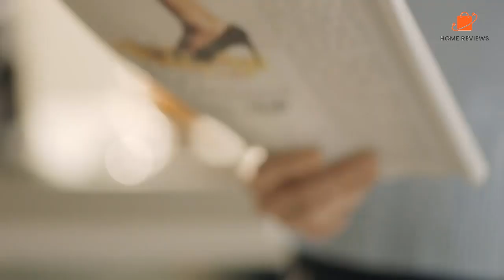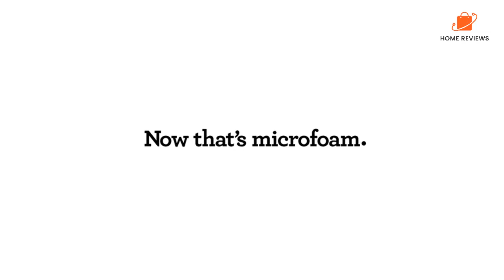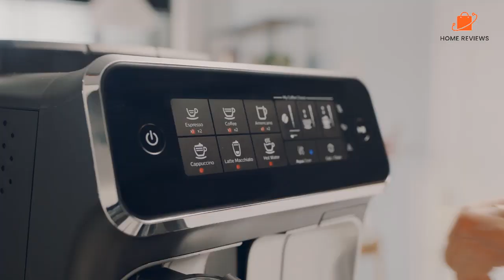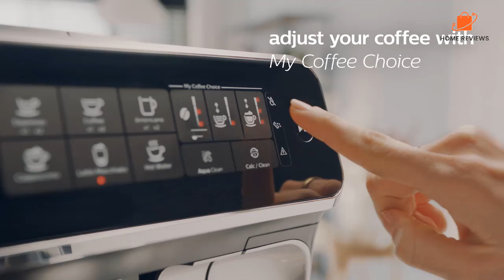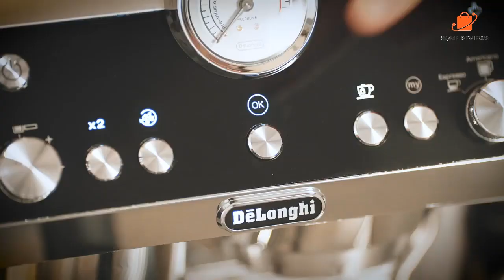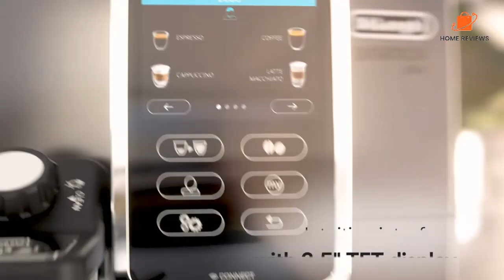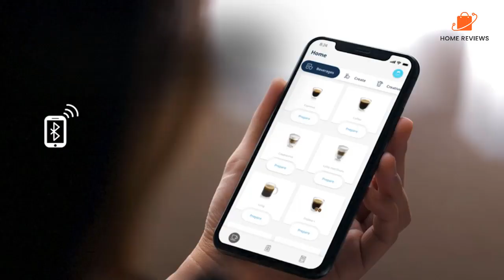Best Latte Machines 2024: Top-Tested Latte Makers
Links to the Best Latte Machines 2024 are listed below. At Home Reviews, we've researched the Best Latte Machines options on the market. saving you time and money.

1. Breville Bambino Plus Espresso Machine,64 Fluid Ounces, Brushed Stainless Steel, BES500BSS

2. Hamilton Beach 15 Bar Espresso Machine, Cappuccino, Mocha, & Latte Maker, with Milk Frother, Make 2 Cups Simultaneously, Works with Pods or Ground Coffee, 50 oz. Water Reservoir, Black

3. Keurig K-Cafe Single-Serve K-Cup Coffee Maker, Latte Maker and Cappuccino Maker, Comes with Dishwasher Safe Milk Frother, Coffee Shot Capability, Compatible With all Keurig K-Cup Pods, Dark Charcoal

4. PHILIPS 3200 Series Fully Automatic Espresso Machine w/LatteGo, Black, EP3241/54

5. De'Longhi La Specialista Espresso Machine with Sensor Grinder, Dual Heating System, Advanced Latte System & Hot Water Spout for Americano Coffee or Tea, Stainless Steel, EC9335M, 1.3 liters

6. Breville Nespresso Nespresso Creatista Plus Coffee Espresso Machine, Brushed Stainless Steel BNE800BSSUSC

7. De'Longhi ECAM37095TI Dinamica Plus with LatteCrema System, Fully Automatic Coffee Machine, Bean to Cup Espresso Cappuccino and Iced Coffee Maker, Colored Touch Display, Titanium